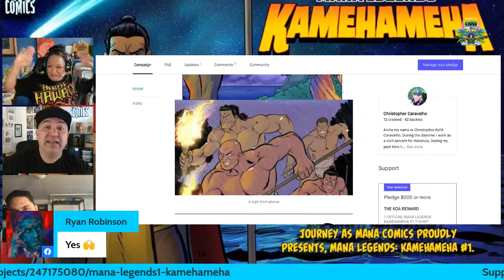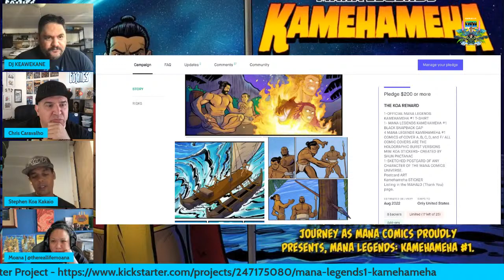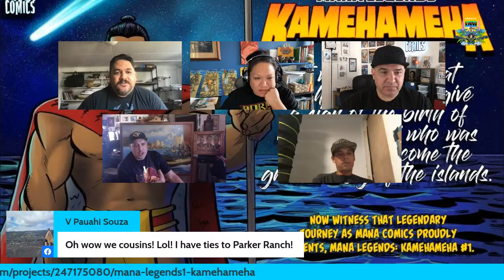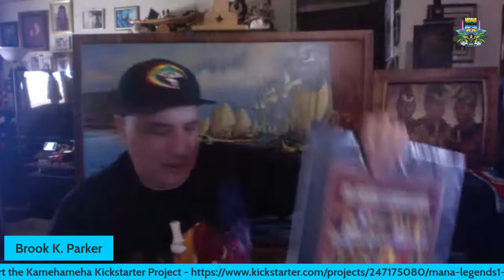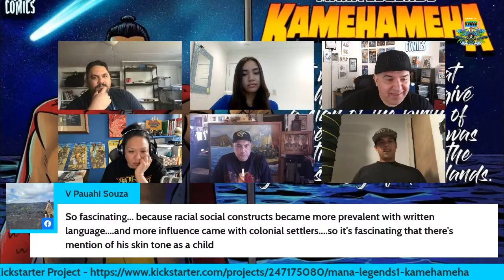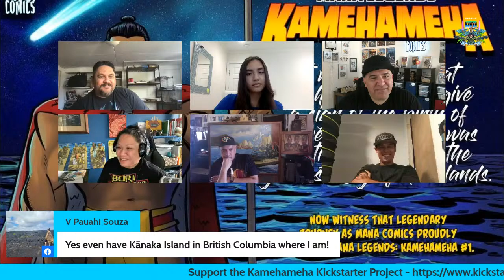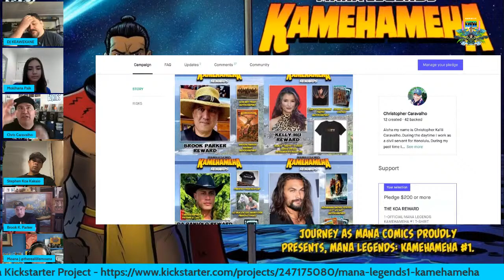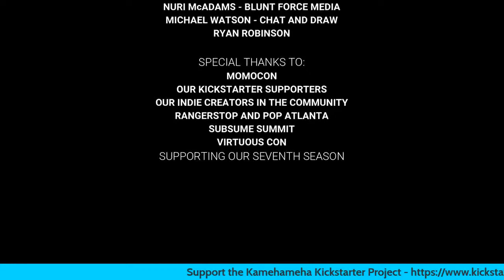The Story of King Kamehameha with Mana Comics!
Mana Comics presents Mana Legends #1: Kamehameha, the story of young Kamehameha and his extraordinary journey to become the King that would one day unite the Hawaiian islands.

Join us for a very special edition to dig deeper into the newest project from Mana Comics!  We sit down with writer Christopher Caravalho, artist DJ Keawekane, and Brook Parker to talk about Hawaiʻiʻs most notorious king from the prophecies about his birth to his rise to power.